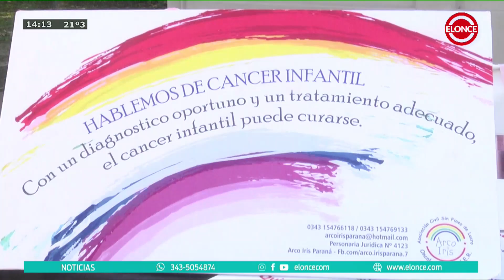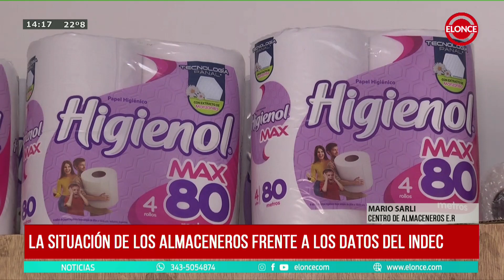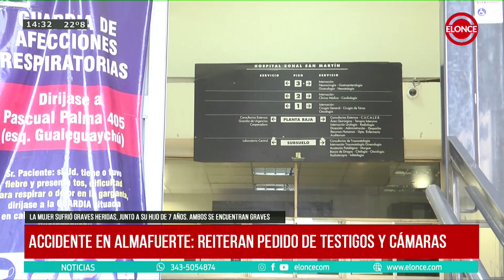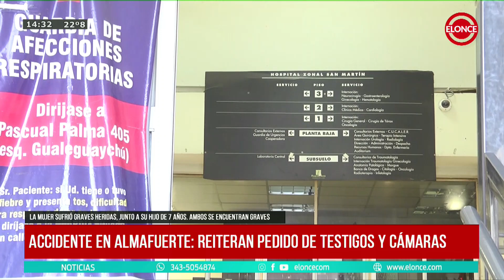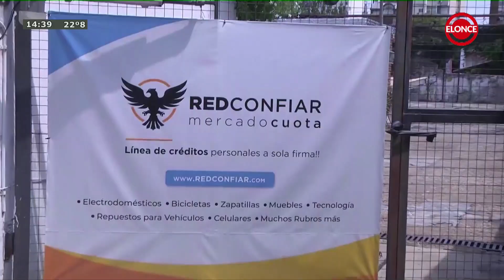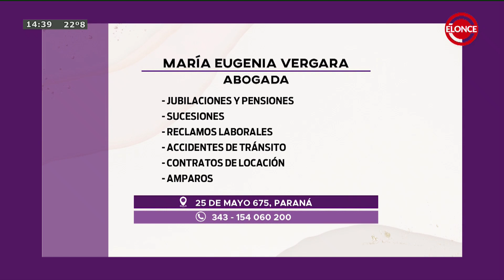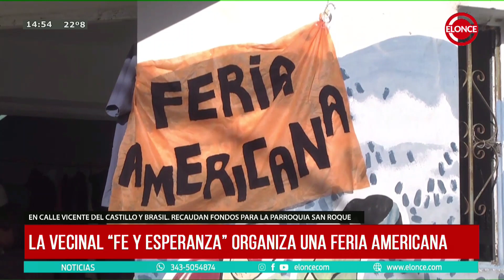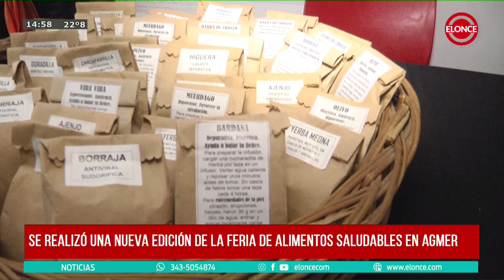Noticias Sábados al Mediodía- Programa 13/05/23